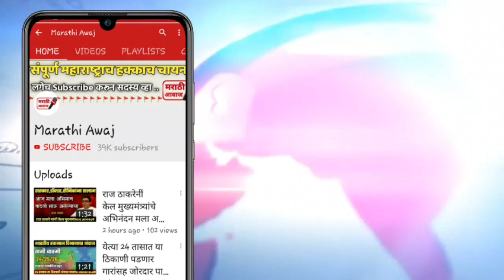ठाकरे सरकारने घेतला मोठा निर्णय एकदा नक्की पहा | CM Uddhav Thackeray latest Disition in Maharashtra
ठाकरे सरकारने घेतला पुन्हा मोठा निर्णय एकदा नक्की पहा | CM Uddhav Thackeray latest Disition in Maharashtra

cm Uddhav Thackeray latest Disition in Maharashtra state government | maharashtra state chief minister Uddhav Thain | cm Uddhav Thackeray speech i